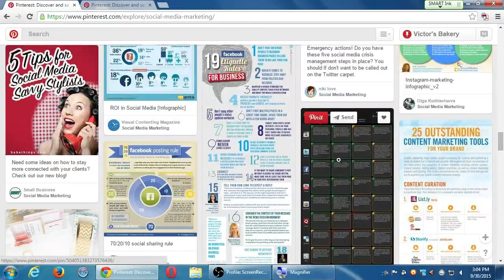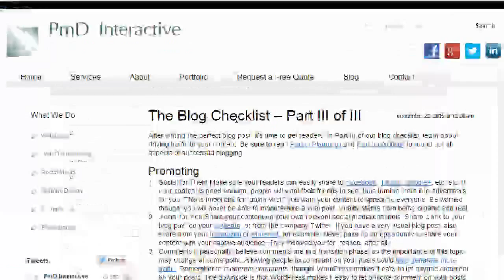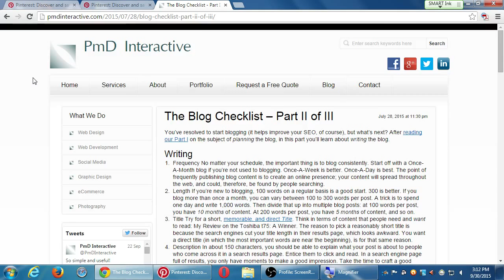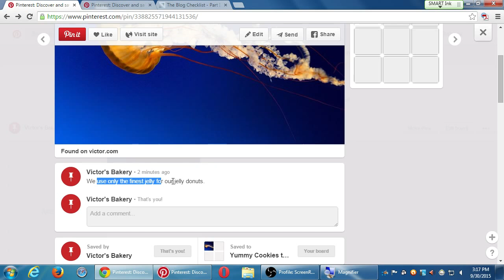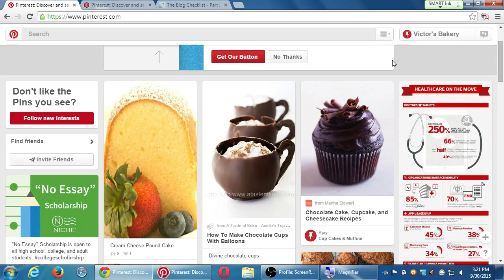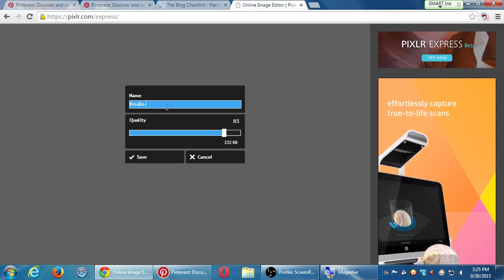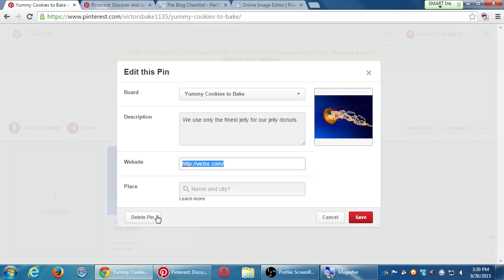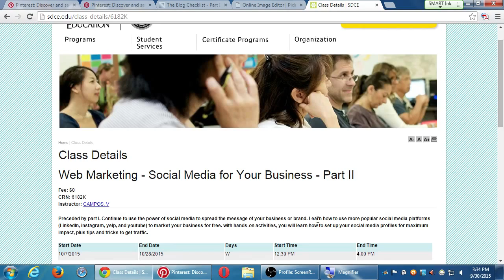SDCE Social I 2015 09 30 C